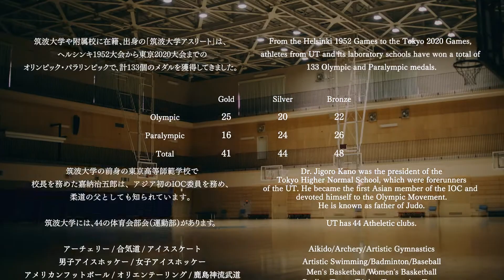University of Tsukuba Athlete Dash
筑波大学アスリート全面協力のもと、プロモーション動画を筑波大学オリンピック・パラリンピック総合推進室で作成いたしました。

筑波大学の体育・スポーツ施設、および各運動部を紹介する動画です。